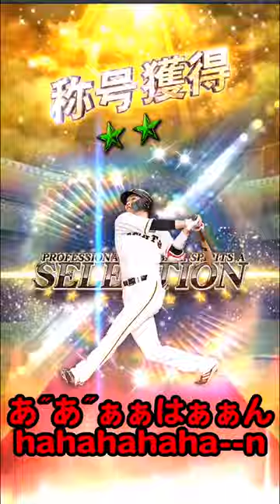【プロスピA】即極シリーズ！継承や称号チャレンジ盛り沢山！セレ坂本を速攻リアタイで使ってみた結果！？【プロ野球スピリッツA】#108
♦即極！丸選手デビュー戦！※プロスピ始めたばかりの方必見！継承などの詳しい解説あり(丸選手)

♦【プロスピA】ギータ即極！称号って正直いるの？お答えします。必要性がわからない方は見て下さい(柳田選手)

♦【プロスピA】即極にしてリアタイで使ってみたシリーズをやってたら素振りマンとバトルになりました(吉田正尚選手)

♦恒例のシリーズをしてからリアタイしてたらスタンプ連打してきたので僕もスタンプ送り返してみた(糸井選手)